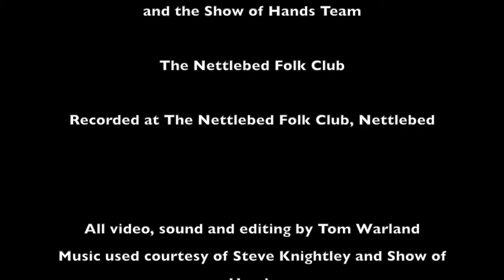Tea with Steve: In Conversation with Steve Knightley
Recorded during the Grow Your Own Gig Tour we sit down for a brief chat with Steve knightley of Show of Hands